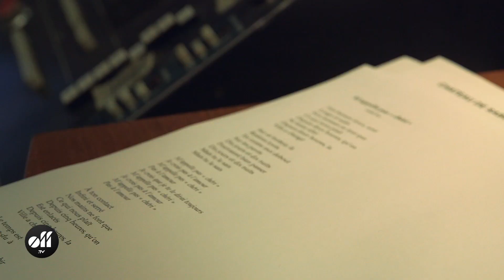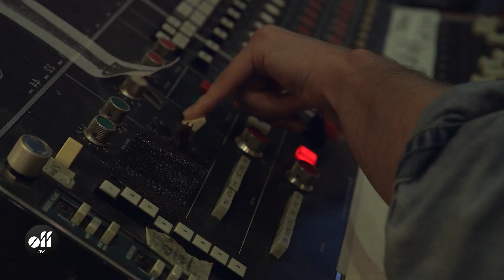Louis Delort & The Sheperds en studio pour leur premier album